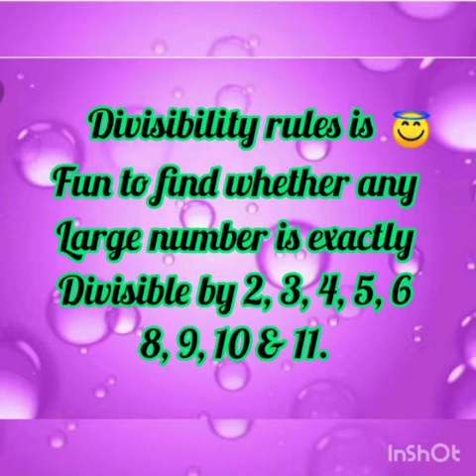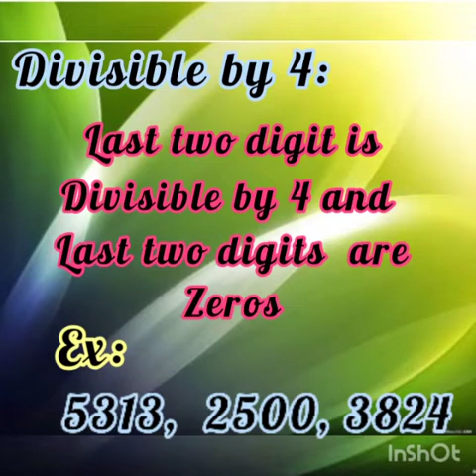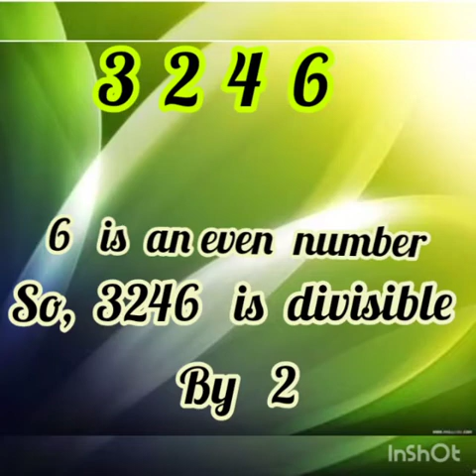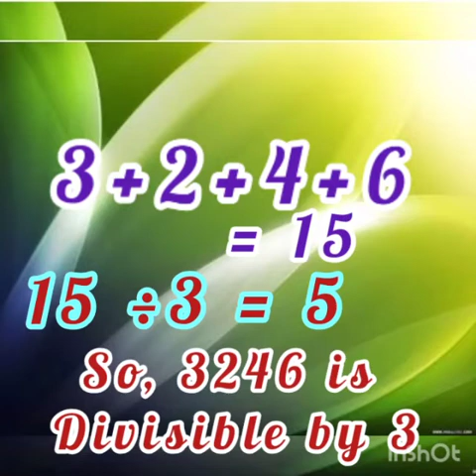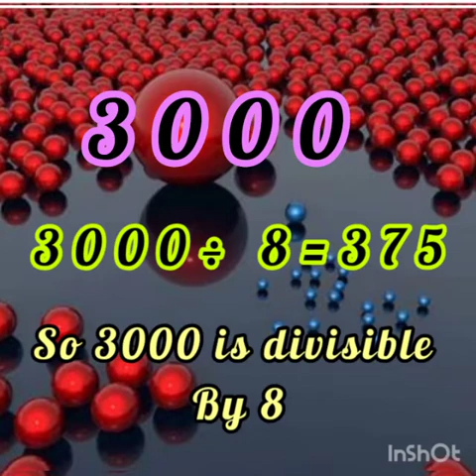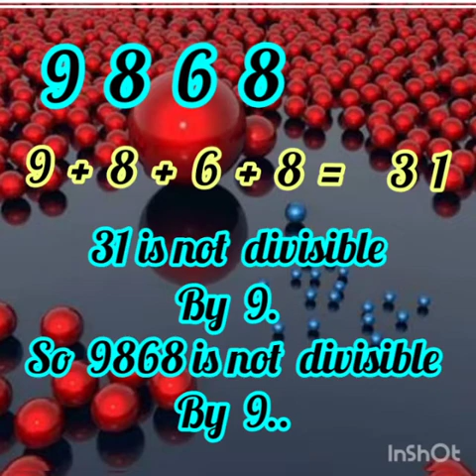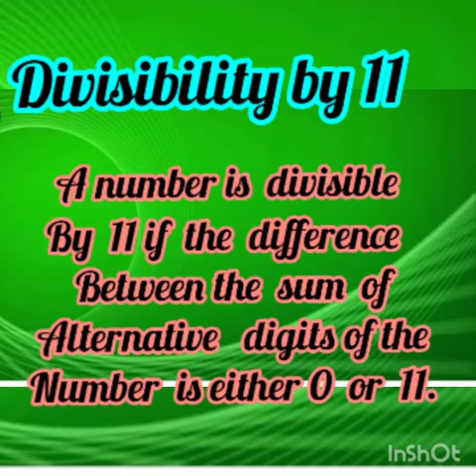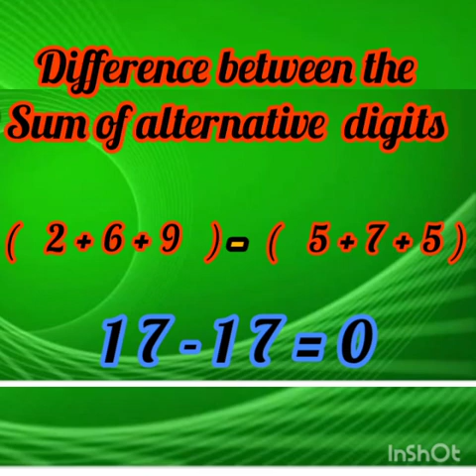CLASS :6 | MATHEMATICS | DIVISIBILITY RULES